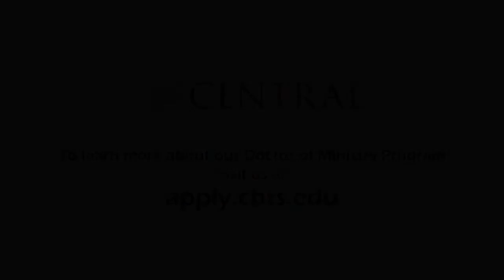Central Seminary's Doctor of Ministry in Creative Leadership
Dr. John Park, Director of the Doctor of Ministry program, introduces the program and invites you to learn more about this innovative course of study at Central Seminary.